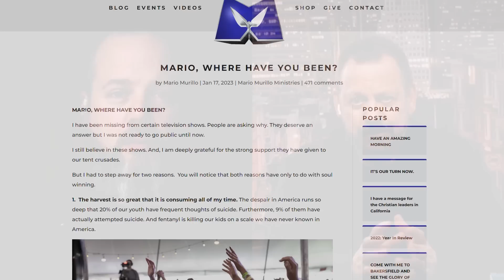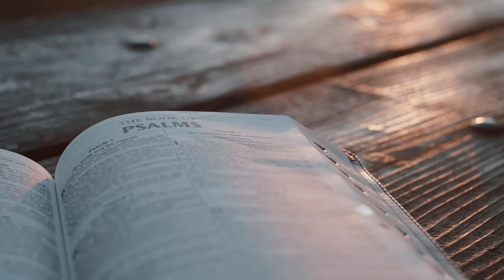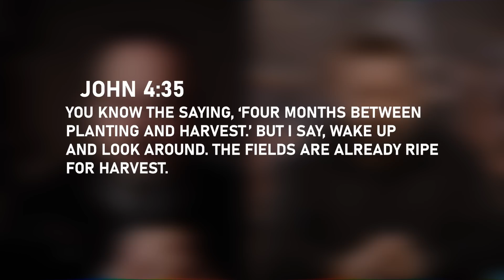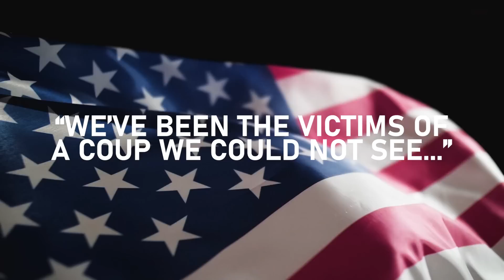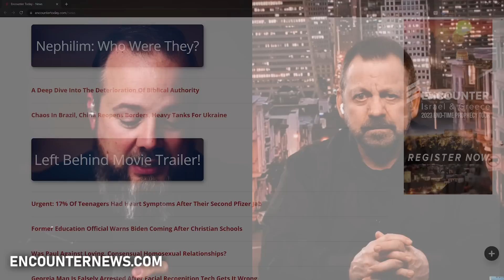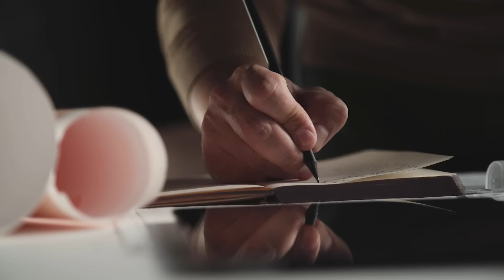URGENT Prophetic Warning & a Plan To Restore America // Mario Murillo on Encounter Today - OFFICIAL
Mario Murillo pulls no punches in this uncensored interview! Watch as he warns the American church and shares a prophetic word that will challenge you and empower you to bring restoration to your nation. PLUS you'll see raw footage of the healings and deliverances that are taking place in his tent meetings!

"It's Our Turn Now: God's Plan to Restore America is Withing Our Reach" by Mario Murillo

Mario Murillo rose from poverty in the Mission District of San Francisco.  After being revolutionized by Christ, he started his ministry as a student at University of California at Berkeley where he began to see healings and miracles among the students.
Since then Mario’s voice has been heard by millions around the world, bringing a message that zeroes in on the hurts of society. His simple declaration: Come and see.